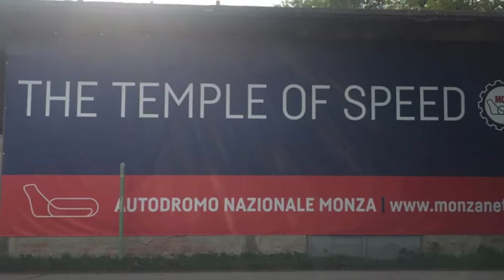Monza International GT Open 2019